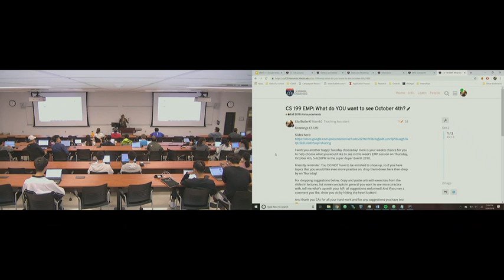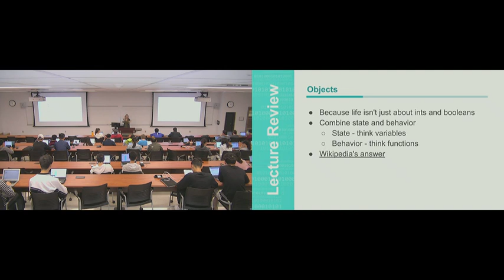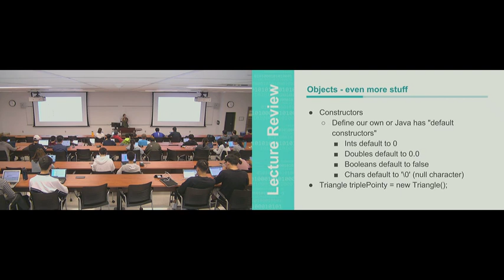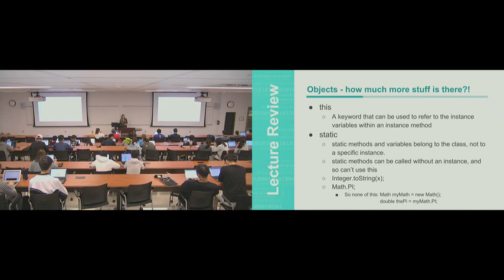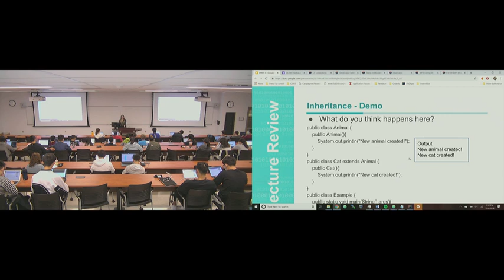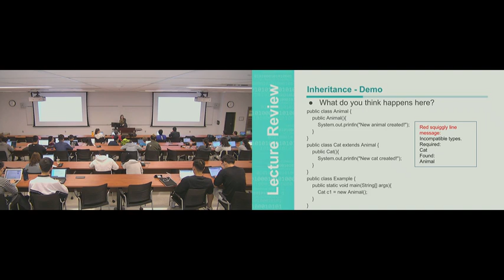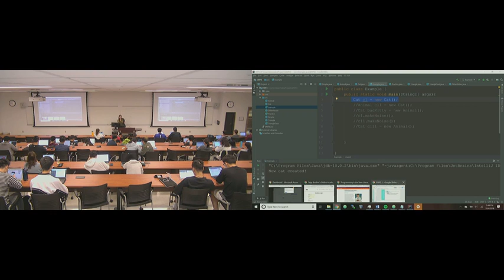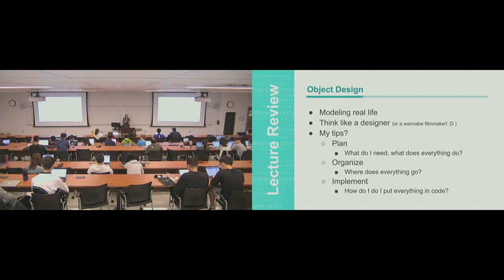CS 125 Fall 2018: Thu 10.4.2018. EMP5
Our fifth even more practice (EMP) session. Course content will be reviewed by Liia Butler and the fantastic EMP course assistants.